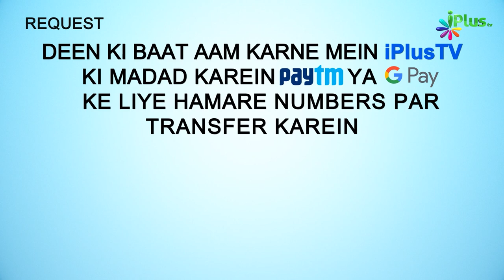Qayamat Ke Taalluq Se Allah Ka Wada Kab Sach Hoga? | 5 Minute Ka Madarsa 359 | Shaikh Arshad Hussain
Qayamat Ke Taalluq Se Allah Ka Wada Kab Sach Hoga? | 5 Minute Ka Madarsa 359 | Shaikh Arshad Hussain Mohammadi | iPlus TV

UPI : donateilm@icici